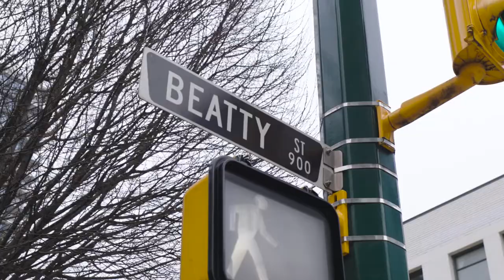Yaletown 1102 928 Beatty Street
Top 8 reason to call this your next home. 2 Bed + Den, SW-facing CORNER suite with abundance of space, beautiful upgrades Hunter Douglas window covering, Quarts countertops, closets and storage organizer, floor-to-ceiling windows for lots of natural lighting, well layout with no wasted space, Sweeping views of the peaceful garden/courtyard, downtown cityscape & of False Creek, 24 hrs concierge, 65 inc indoor pool & whirlpool, gym & social lounge, Rental allowed, well run building, private school one block away, near entertaining and financial district but not far from waterfront, walk score 98. Should I go on OR this abode tick all the boxes? Watch Video, fall in love.. again.

📖 CHAPTERS 📖

🤔 ABOUT MICHAEL TUDORIE The Real Estate Agent 😃

If you are looking to buy or sell your home contact Michael Tudorie Today! He specializes in Vancouver Real Estate Marketing

RE/MAX Select Properties - 5487 West Boulevard, Vancouver, BC, V6M 3W5